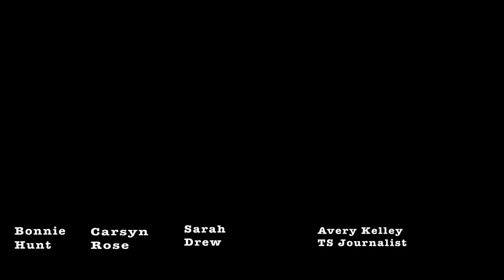True Star Chats With Apple TV+ Series Amber Brown Creator + Cast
True Star got a chance to chat with the creators and cast of Amber Brown:  AppleTV+ Original

The series was created by Bonnie Hunt. With Carsyn Rose, Sarah Drew, Darin Brooks, Liliana Inouye.

A girl finds her way through art and music after her parent's divorce. Based on the children's book series by Paula Danziger, AmberBrown is available July 29 on Apple TV+

Donate to True Star Media so more content like this video can be produced by our Chicago youth.

True Star is a media company and digital agency led by youth. True Star youth are journalists, reporters, creatives, videographers, marketers, and brand strategists, who work alongside industry professionals.